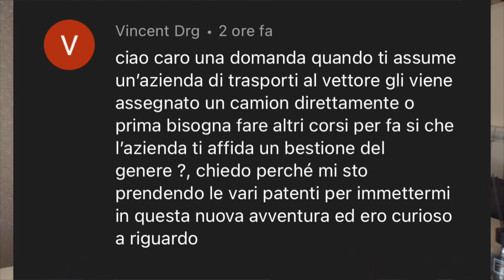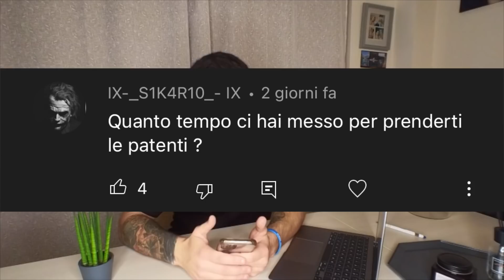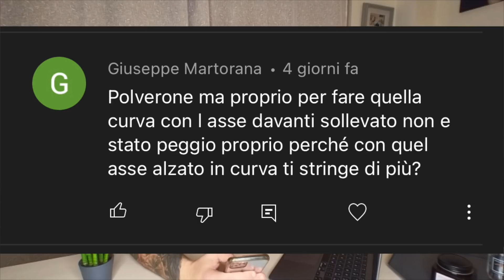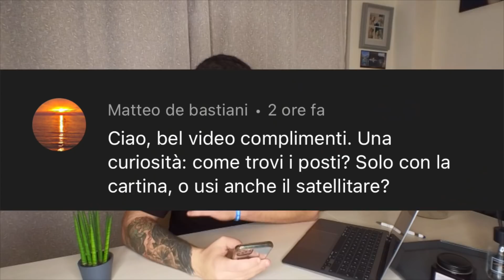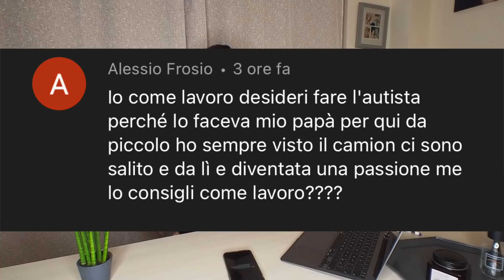Q&A - Cosa penso degli altri camionisti YouTuber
Tante domande ricevo sotto ogni video che pubblico , ecco alcune di esse a cui ho dato risposta . Se ne avete altre chiedete pure , vi risponderò al prossimo q&a!